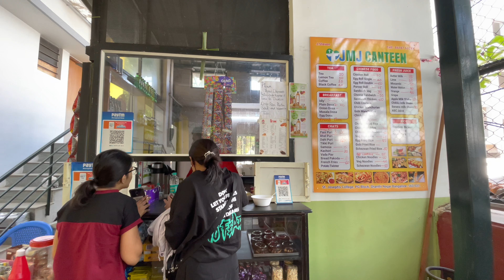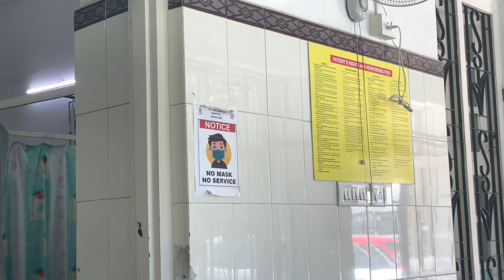India vlog: train to Bengaluru || college after 7 long years || good bye India 😭